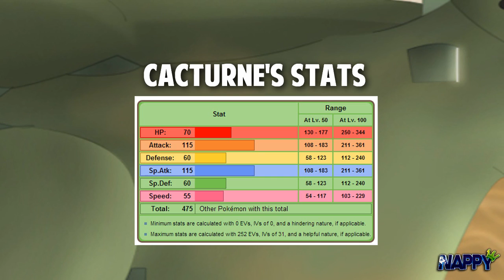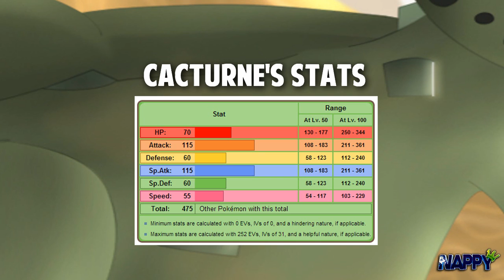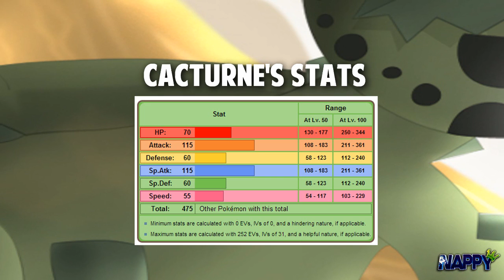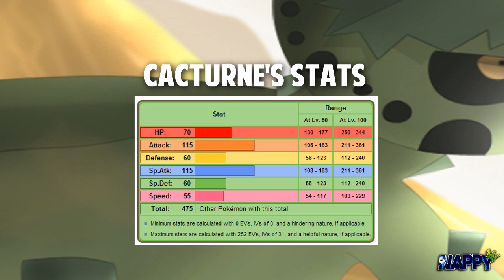Pokémon Omega Ruby & Alpha Sapphire MEGA CACTURNE? [Speculation, Thoughts, & Ideas]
WHAT'S GOOD YOUTUBE?! Watup! Today we're discussing the potential of a Mega Cacturne in Pokémon Omega Ruby & Alpha Sapphire! Thanks again for checking out the video! :D -Nappy

- HIT ME UP on Facebook!